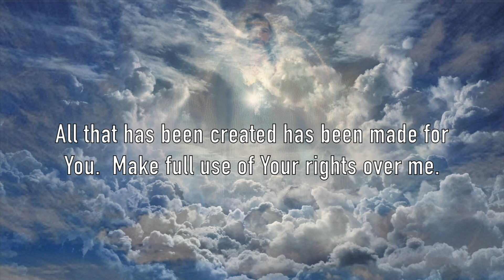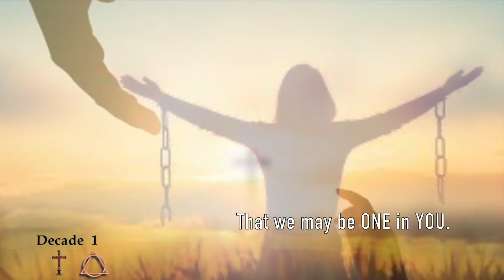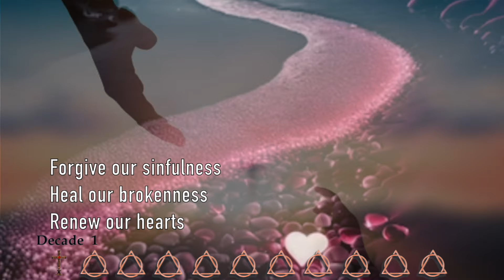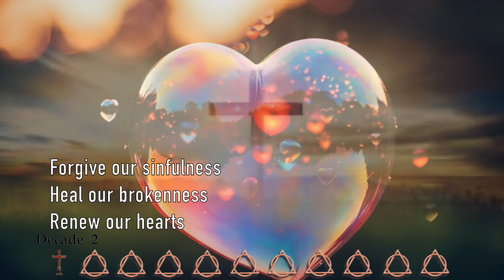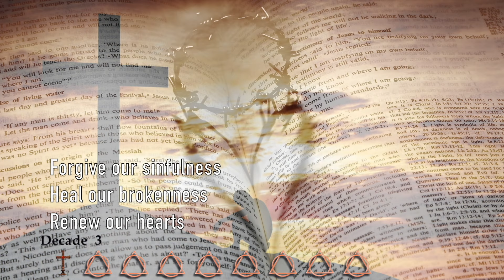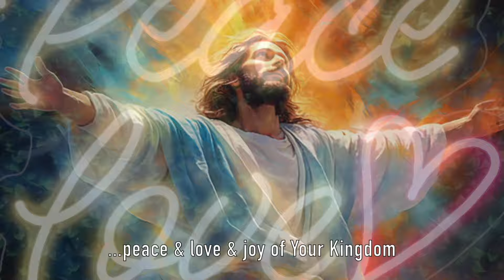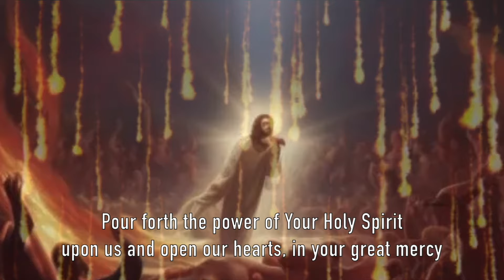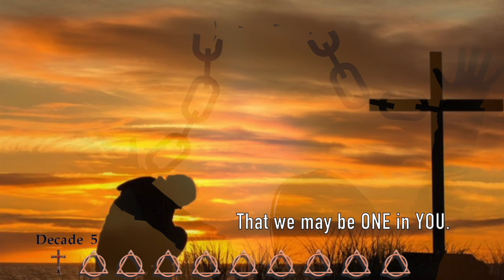👑 CHRIST the KING - NOVENA 👑 Day 3 👑 Prayers and JESUS, KING of ALL NATIONS CHAPLET of UNITY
Novena prayers & Chaplet for Day 3 - to JESUS CHRIST, KING of the UNIVERSE to prepare for the FEAST on NOVEMBER 24

OR
2.